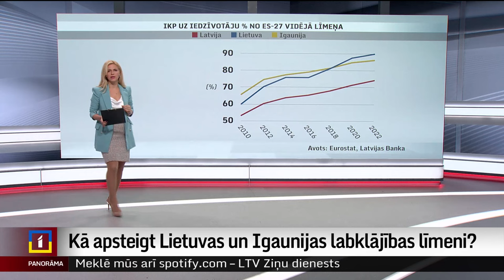Kā apsteigt Lietuvas un Igaunijas labklājības līmeni?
Latvijā budžetā iekasējam salīdzinoši mazāk nekā kaimiņi, arī plaisa ienākumu līmeņa jeb labklājības ziņā starp Latviju un Igauniju ir vērā ņemama. Turklāt vairāk nu jau Latvija iedzinēja lomā ir arī attiecībā uz Lietuvu. Kādēļ tā? Vai kaimiņu dzīves līmeni maz ir iespējams panākt? Un, ja tā, kas mums jādara?